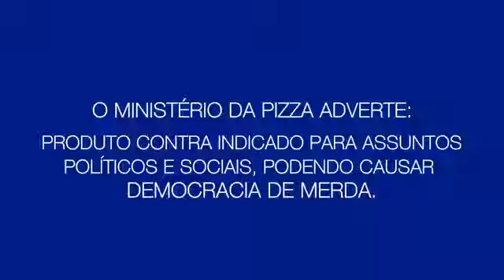O HOMOSSEXUALISMO te incomoda Temos a solução!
PRODUTO DEDICADO AO PASTOR MARCO FELICIANO.
Considerando que o vídeo é dedicado a quem defendeu a "cura gay", esclarecemos que a escolha do uso da palavra HOMOSEXUALISMO foi consciente e proposital.

Roteiro: Nanna de Castro do blog Senhorita Safo (senhoritasafo.blogspot.com)
Direção: Mariska Michalick
Direção de Foto: Hudson Mota
Videografismo e Color Grading: Ivan Di Simoni
Trilha Sonora Original: Miguel Briemonte
Sound effects e mixagem: Luciano Lobato
Atores: Vanessa Portugal, Nany Di Lima, Chico Neto.

Legendas em espanhol e francês (ainda sendo colocada) carinhosamente fornecida por Alvaro Molinares.